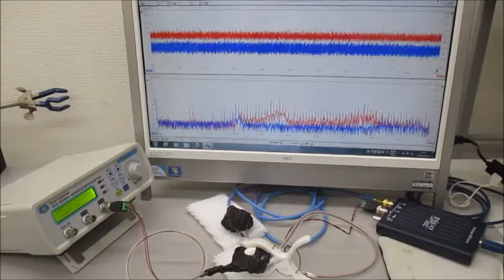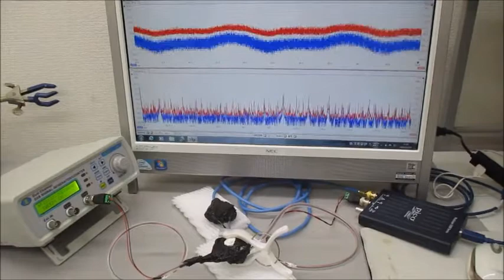非線形現象の音圧測定解析に基づいた、超音波伝搬制御技術 ultrasonic-labo